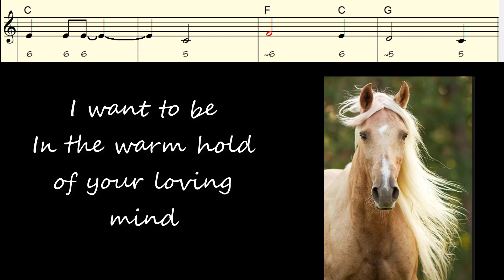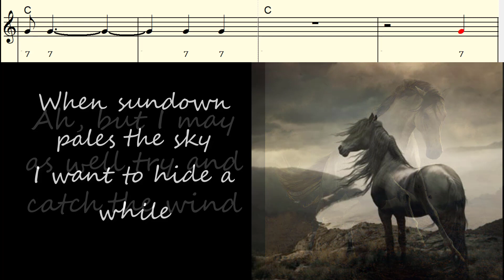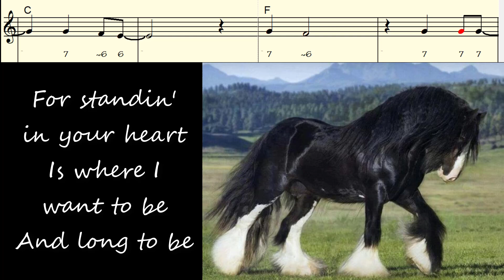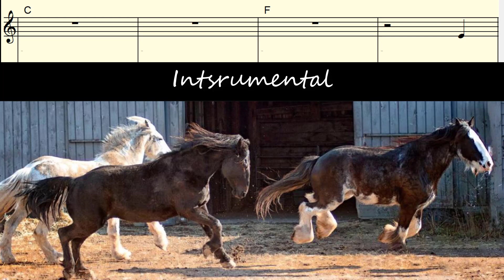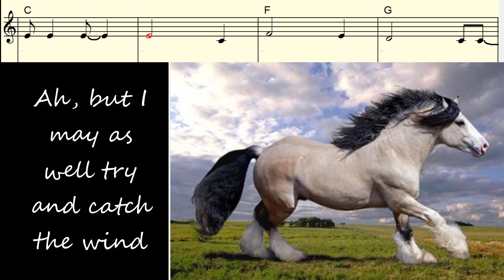Catch the Wind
Catch the Wind, play along video,  Tempo  120 BPM
words and music by Donovan Leitch,